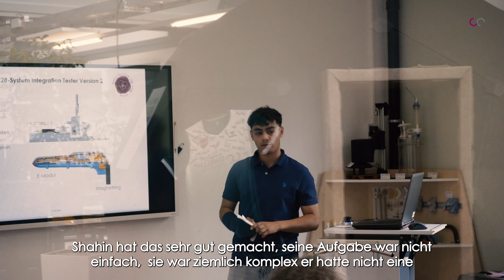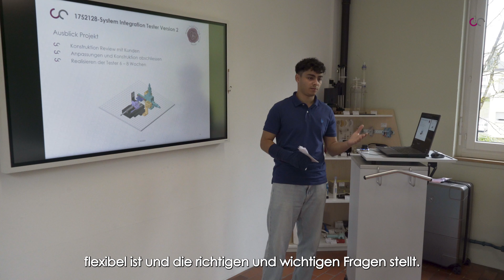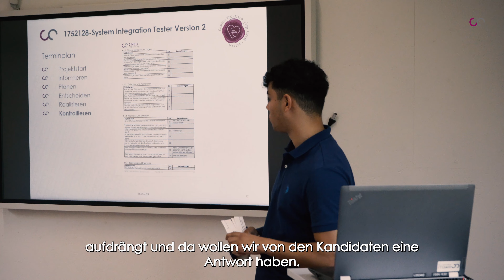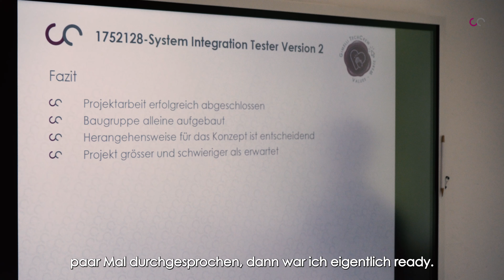IPA Abschlussprüfung von Shahin Teil2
Markus Schwarz und Jürg Blaser sind Experten, wenn es um die Ausbildung zum Konstrukteur EFZ geht. Shahin Alaoui unser Lehrling steht kurz vor seinem Lehrabschluss. Davor muss er aber noch die IPA (individuelle praktische Arbeit) erfolgreich absolvieren. Wir wollten von den Experten wissen wie es um Shahin steht und natürlich haben wir Shahin auch selbst gefragt wie er die Prüfung empfunden hat.